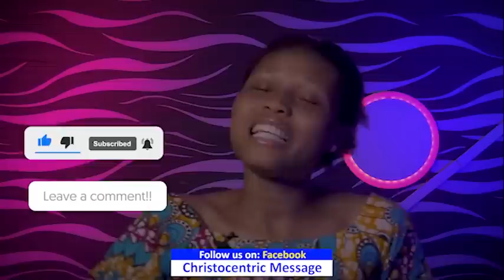APOSTLE SELMAN'S BIRTHDAY MIDNIGHT BLESSINGS 25TH JUNE 2022 - APOSTLE JOSHUA SELMAN